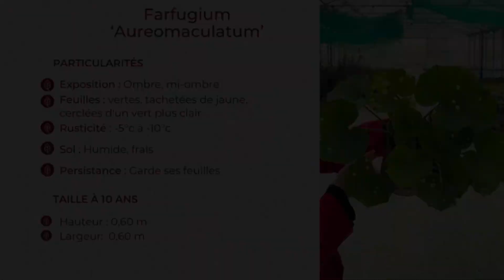Découvrez le Farfugium 'Aureomaculatum' ! (Associations et caractéristiques)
↓↓ Plus d’info juste ici ↓↓

▷ Découvrez le Farfugium 'Aureomaculatum' : ses feuilles persistantes en forme de cœur, d'un diamètre pouvant atteindre 40 cm, affichent un design atypique, un brin exotique. Ses feuilles sont d'un vert assez foncé auréolé de taches jaunes, cerclées d'un vert plus clair. Il est idéal pour illuminer les zones d'ombres !